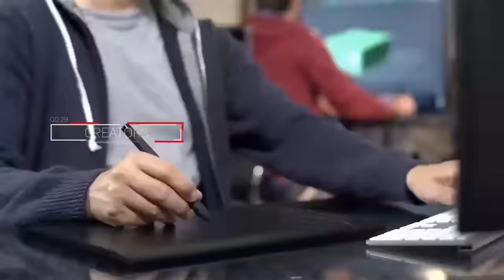Driving the Decentralized Economy Forward: Casper's Journey in Web3 with Matt Schaffnit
In this episode of the Edge of Casper series, we're joined by Matt Schaffnit, the Chief Financial and Operating Officer at the Casper Association. He takes us on a deep dive into the decentralized economy and the exciting developments happening within the Casper ecosystem. Learn about his insights on the future of Web3, the evolving landscape of NFTs, and the role of Casper in driving blockchain innovation!

💲 Simplify your crypto payments with Request Finance and get 1 month FREE through our referral
🎥 Want to make content like ours? Sign up with Castmagic to make your creative process easy
🌐 Want to own a Web3 domain? Check out our frens at Unstoppable Domains to get you a piece of the web - no annual fees EVER

🔑 Key Takeaways:
◆ The multi-chain nature of the blockchain space will soon find its niches and have improved interoperability that will play a crucial role in technology.
◆ Authenticity and relationships in the Web3 community impact how digital assets form digital tribes and new forms of social engagement that will soon replace the current content creation space.
◆ NFTs are revolutionizing various industries including: finance, the creator economy, and authenticity and ownership.

🔓 Get Web3 Alpha & Exclusive Access here: edgeofnft.substack.com 📰
Sign up and join thousands of investors, dreamers, builders, and experts in getting exclusive content, access to massive giveaways, and find your edge in the Web3 space!

This is not financial or tax advice. Whenever making financial decisions, we recommend doing your own research and talking to your accountant for financial advice.